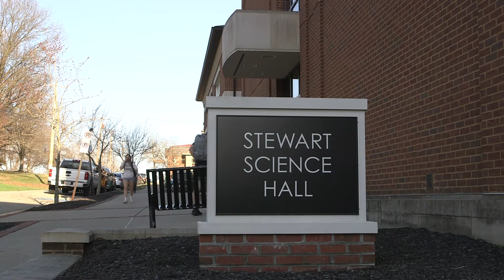Spectroscopy: Forensic Lab Technician | Future Jobs | Learn the chemistry behind the crime scene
Have you ever wondered how an unknown material found at a crime scene is identified? We visit the spectroscopy lab at Waynesburg University for an explanation of how it is done, and a demonstration of some of the tools and equipment that forensic lab technicians use.